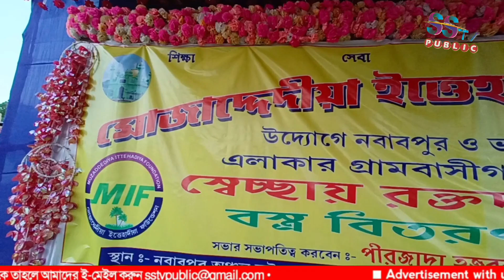দালাল সাফেরি সিদ্দিকী? MLA নওশাদ সিদ্দিকী নিয়ে কি বললেন ভাইজান? সরকার শোষন করছে আমাদের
চ্যানেলটি সাবস্ক্রইব করে সাথে থাকুন এবং পছন্দের ভিডিও গুলি সবার সাথে শেয়ার করতে ভুলবেন না।

আরো দেখুন-

NPR CAB কি? NRC হলে হিন্দু ধর্মের মানুষের বিপদ। NRC কি আদৌ বাংলায় হবে? জানুন বিস্তারিত||

মুসলমানদের মারতে খুব মজা লাগে তাই না? মদের দোকানে ভীড় নিয়ে ধুয়ে দিলেন Toha Siddiqui |Police! Media!

নলেজ সিটি একশো বিঘার উপর আব্বাস সিদ্দিকীর পুরো বক্তব্য ।।
কবে হবে এই নলেজ সিটি? আব্বাস সিদ্দিকী নিজে এবং পরিবার থেকে কত টাকা দেবে? ভক্তদের টাকার হিসাব কবে দেবে? একশো বিঘার নলেজ সিটি ভুয়া নই তো?

চেঁচানো দিলীপ ঘোষ বের হয়েছে! যেখানেই পাবেন পিটিয়ে মেরে দিন। বিস্ফোরক মন্তব্য পীরজাদা খোবায়েব আমিনের

মমতা আমার খালা আর মোদির খালাতো বোন ইমাম ভাতা দিয়েছে! তোর বাবার টাকায় দিয়েছিস। বিধায়ক আমজাদ হোসেনের ফাটাফাটি বক্তব্য।

CAA NRC আন্দোলন আসলে মমতা ব্যানার্জি ছলনার আশ্রয় নিচ্ছে।

■Note: SSTV PUBLIC is not liability for all the speeches that have been broadcast on this video.
■এই ভিডিওতে সম্প্রচারিত সমস্ত বক্তব্য বক্তার নিজস্ব, এর জন্য SSTV PUBLIC কর্তৃপক্ষ কোনোভাবেই দায়ী নয়